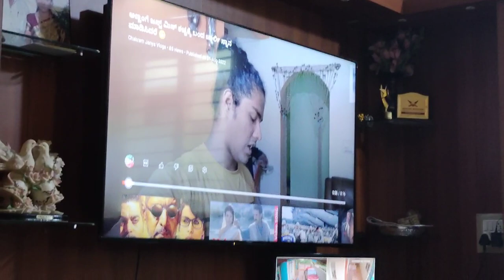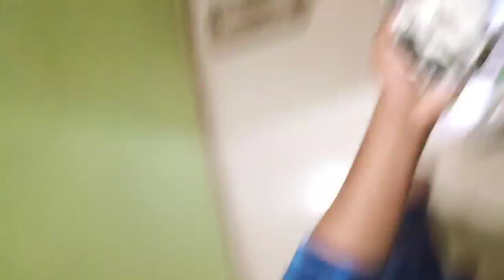ಅಣ್ಣ ನಿನ್ನಿಂದ ಅಮ್ಮ ನಂಗೆ ಆಟ ಆಡಕ್ಕೆ ಕಳಿಸಲಿಲ್ಲ ಯಾಕೆ ಹಿಂಗೆ ಮಾಡಿದೆ 😩